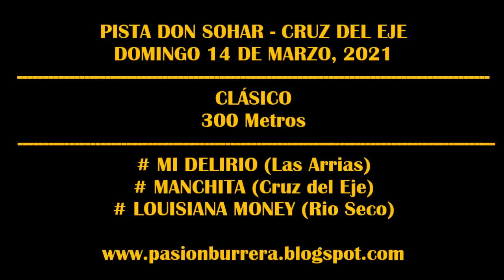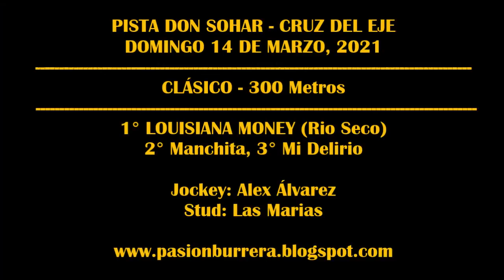LOUISIANA MONEY, Pista Don Sohar - Cruz del Eje (14-03-2021)